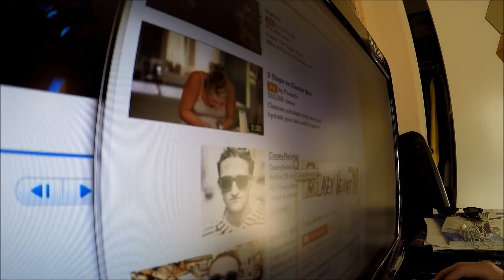CASEY'S SHADES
Inspired by Casey Neistat's custom wayfarers. Same with the editing, I tried my best to make it like Casey's to give it that umph. Anyways heres my take on his awesome shades and hope you enjoy.